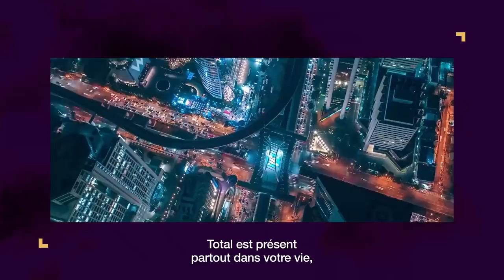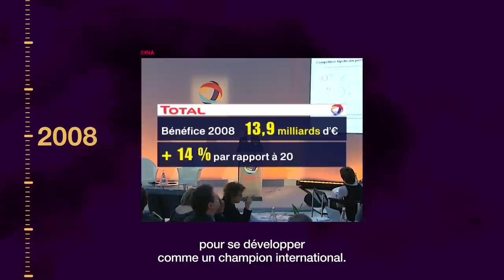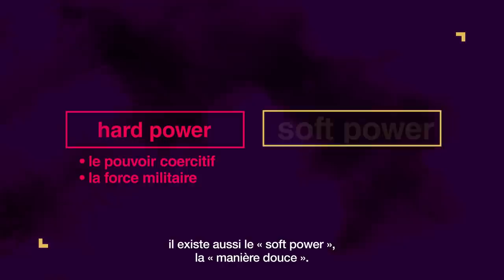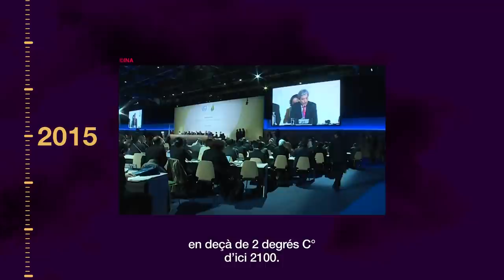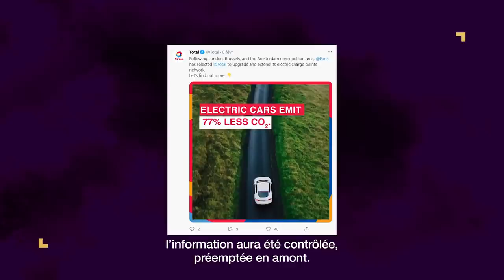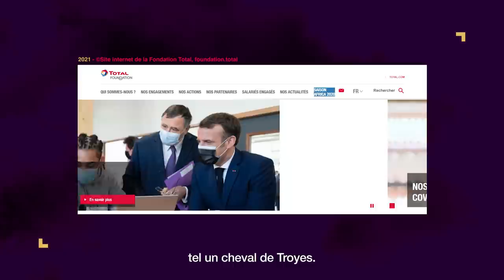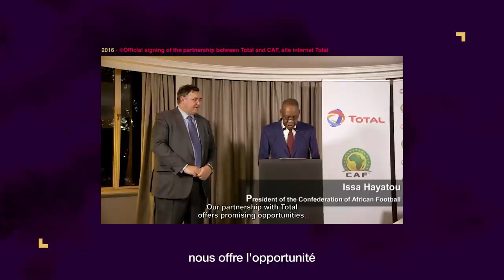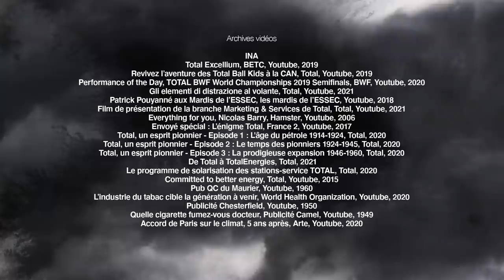ÉPISODE 1 - Total, réseau d'influence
La puissance n’est plus l’apanage des États. Total, en tant que multinationale du pétrole, dispose d’une influence immense. Force d’attraction, pouvoir de séduction : pour assurer l’acceptabilité de son modèle économique, et garantir sa rentabilité, Total fait usage du soft power.
Souvent associée aux stations essence, Total est pourtant présente là où on l’attend moins. Écoles, musées, stades, laboratoires scientifiques : pour étendre son influence sur toute la société, Total est partout. Enquête sur le réseau d'influence du géant pétrolier.

Une production Lumento Films pour Greenpeace France.

ERRATUM: une erreur s'est glissée dans notre vidéo à 8min19. Total émet 450 millions de tonnes de CO2, par an, dans le monde entier, et non "42 millions de tonnes de CO2".